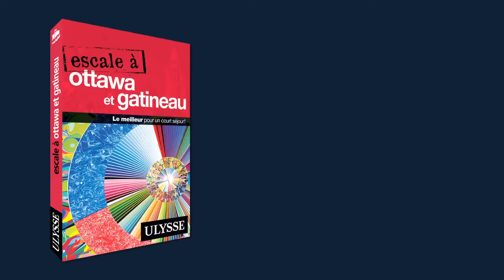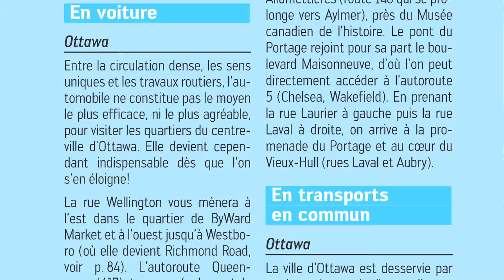Guides de voyage Ulysse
Présentation du guide de voyage Escale à Ottawa et Gatineau